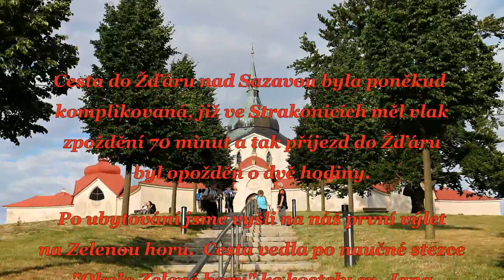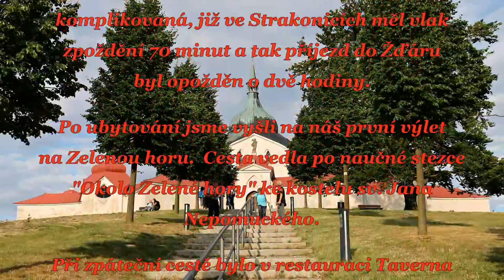15 6 29 Vysočina Zelená hora